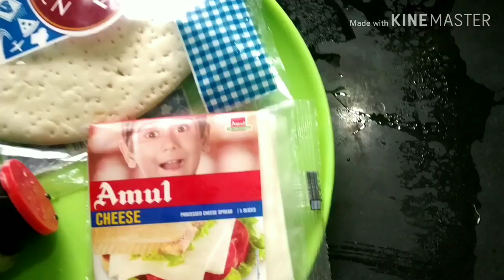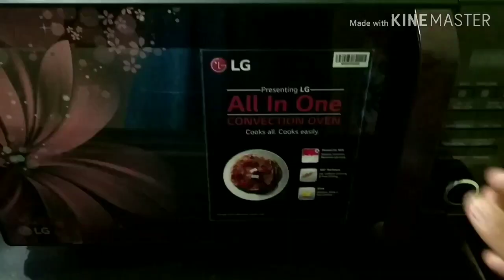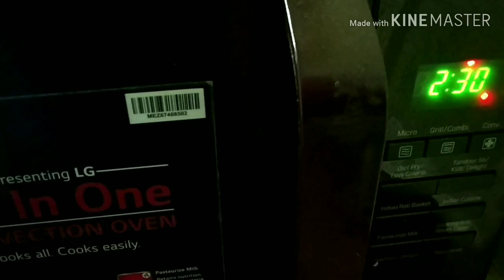Pizza recipe पिझ्झा रेसिपी । झटपट बनवा पिझ्झा